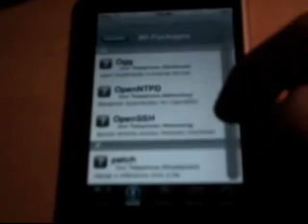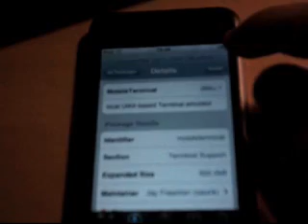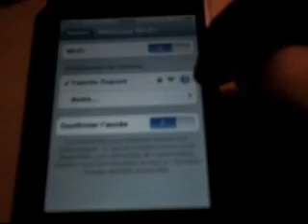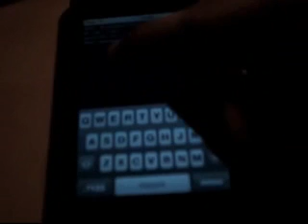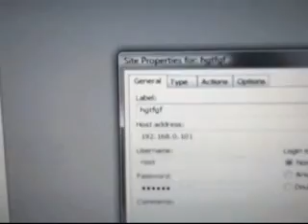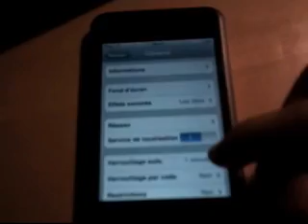SSH avec un ipod touch 2.0 et plus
Comment faire du SSH avec son Ipod touch 2.0 et plus jailbreaker (Quebecois)

1 - Avoir jailbreaker son ipod touch 2.0

2 - Aller dans Cydia (Installer pour le 2.0) et installer :

- OpenSSH
- MobileTerminal

3 - Aller downloader et installer CuteFTP 8.0 Pro

4 - Trouver l'adresse IP de votre ipod touch dans Reglages/WI-FI/(petite fleche bleu de votre reseau)

5 - Ouvrir MobileTerminal et inscriver la commande : ssh root@(l'adresse ip de votre itouch).

Ensuite entrez yes quand il va vous posez la question

mot de passe a inscrire sans que tu le vois entrain de l'ecrire : alpine

6 - Dans CuteFTP 8.0 Pro

Host : (l'adresse ip de votre itouch)
Username : root
Password : alpine

-- Dans la roue mecanique bleu --

Label : (ce que vous voulez)

Dans Type/Protocol type selectionner "SFTP using SSH2 (secure shell)"

Cliquer sur connect

7 - Et vous pouvez faire du SSH avec votre ipod touch 2.0 :)